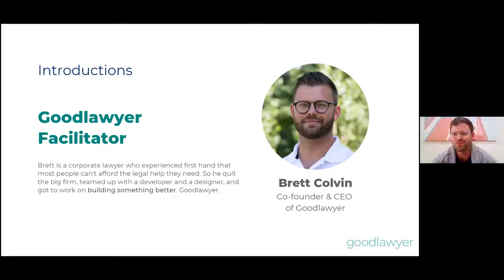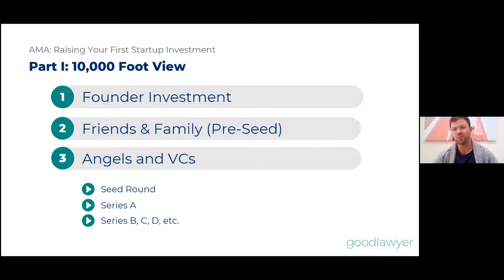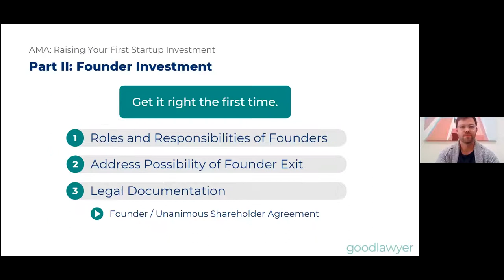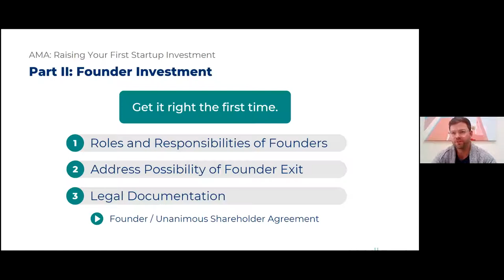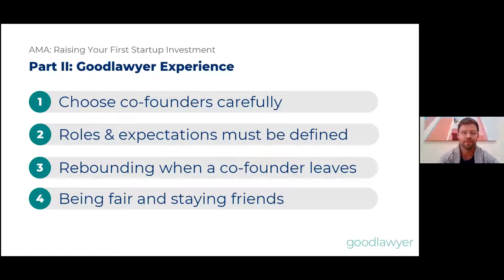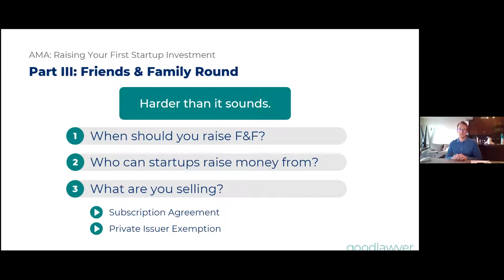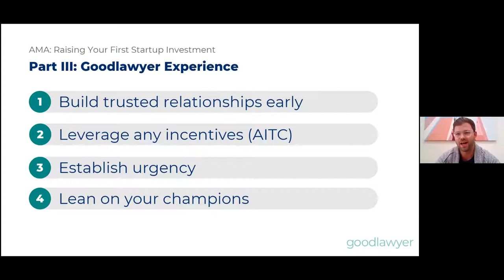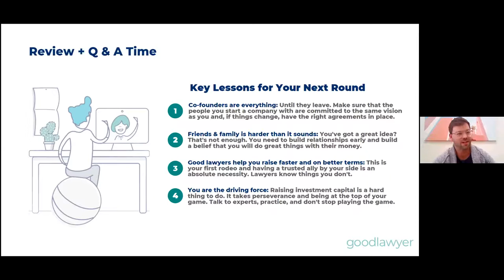Ask Me Anything: The Capital Raising Process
Join co-founder and CEO, Brett Colvin, and lawyer Josh Weinberger, where they will give both a practical and legal perspective on the process of raising capital for your business. Raising your first round of funding as a new founder is a perplexing journey that can be a daunting, frustrating, and time-consuming experience. At this AMA, we will explore the current Do's and Dont's of raising money and the strategies Brett has used over the past two years that have helped him create Goodlawyer.